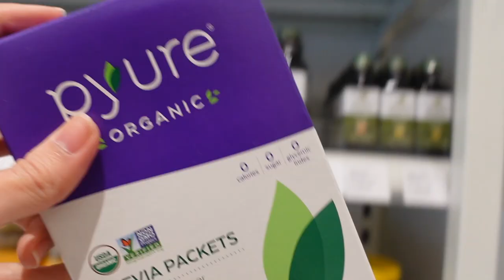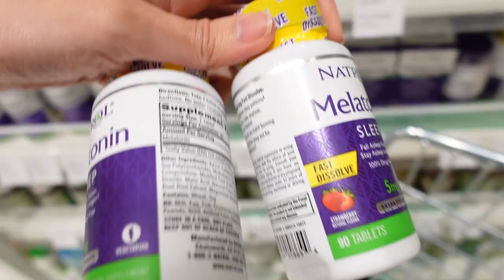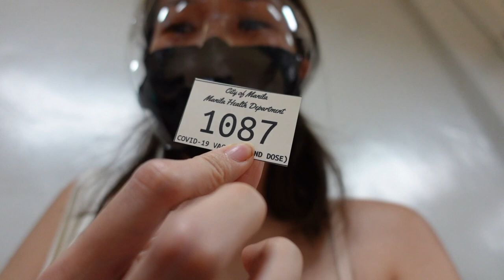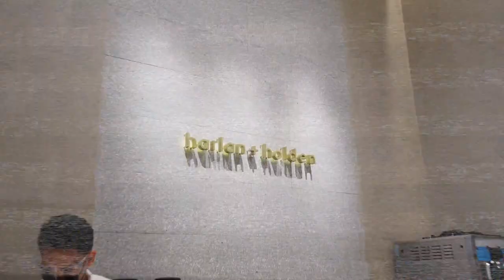CHILL VLOG: errands, finally fully vaccinated, rhinoplasty???, dinner & coffee 🤎 | Diane Diaz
Hey guys! Today's video is just a chill vlog, as always, it shows how my week went by. This one is shorter compared to the others, kaya sorry! Hehe bawi na lang next time!

Hope you enjoy this vlog and I'll see you on my next one!

FAQs:
Age - 25